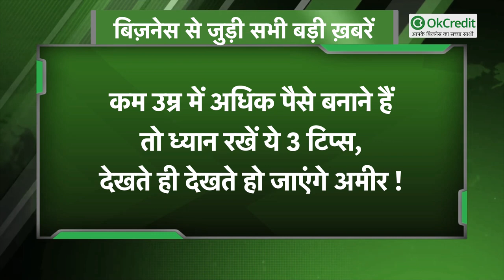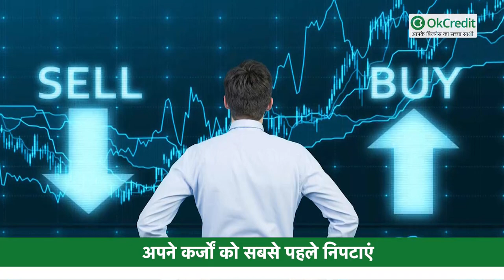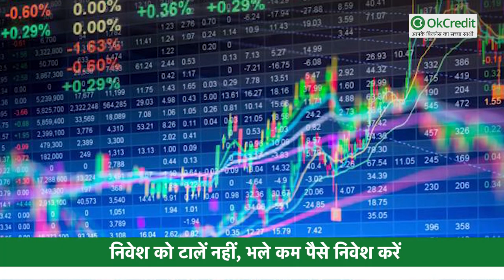Money Making Tips: कम उम्र में अधिक पैसे बनाने हैं तो ध्यान रखें ये 3 टिप्स | OkCredit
Money Making Tips: कम उम्र में अधिक पैसे बनाने हैं तो ध्यान रखें ये 3 टिप्स, देखते ही देखते हो जाएंगे अमीर!

कोरोना काल में अर्थव्यवस्था की हालत और लोगों की आर्थिक हालत दोनों ही काफी खराब हैं। ऐसे में अगर किसी से निवेश की बात करें तो वह एक बार के लिए ये जरूर कह देगा कि अभी पैसों की दिक्कत है। हालांकि, यही वो समय है जो ये बताता है कि ऐसी पैसों की दिक्कत से निपटने के लिए निवेश करना बहुत जरूरी है। जितनी जल्दी हो सके उतनी जल्दी आपको निवेश करना शुरू कर देना चाहिए। हालांकि, सिर्फ बैंक खातों में सेविंग कर के आपको वो फायदा नहीं होगा, जो आपको निवेश के अन्य विकल्पों से होगा। तो थोड़ा रिसर्च कर के अपने लिए बेस्ट सेविंग प्लान (how to make money in less time) पसंद कीजिए,
लेकिन उससे पहले इन 3 टिप्स (3 tips to make money in less time) को ध्यान रखिए।

1- अपने कर्जों को सबसे पहले निपटाएं :

ये जरूरी है कि आप सबसे पहले अपने सभी कर्जों को निपटा दें। नौकरी के शुरुआती दौर में कर्ज बहुत ही कम या नहीं भी होता है। अगर फिर भी आपके ऊपर एजुकेशन लोन या फिर कोई दूसरा लोन हो जो आपके माता-पिता ने आपकी पढ़ाई के लिए लिया हो,
तो पहले उसे निपटा दें। ऐसा करने से उस पर लगातार लगने वाले ब्याज का आपको नुकसान नहीं होगा, साथ ही आपके ऊपर से एक बड़ी जिम्मेदारी हट जाएगी, तो आप कहीं निवेश करने की सोच सकते हैं।

2- निवेश को टालें नहीं, भले कम पैसे निवेश करें :

अक्सर लोग निवेश को टालते जाते हैं, कभी सैलरी कम होने की बात कहकर तो कभी खर्चे ज्यादा होने का हवाला देकर। निवेश को कभी न टालें, भले ही आप कम ही निवेश करें, लेकिन निवेश जरूर करें। आप चाहें तो 100 रुपये या 500 रुपये की एसआईपी से म्यूचुअल फंड में भी निवेश करना शुरू कर सकते हैं। अगर आप शेयर बाजार की अच्छी जानकारी रखते हैं तो सीधे शेयर बाजार में ही निवेश कर सकते हैं। इससे एक तो आपको पास कुछ पैसे जमा होंगे, दूसरा आपकी निवेश की आदत बनेगी।

3- खुद की जानकारी को लगातार बढ़ाते रहें :

अक्सर मीडिया में इस तरह की खबरें आती हैं कि इस शेयर ने सिर्फ 3 महीने में 200 फीसदी रिटर्न दिया, वो शेयर एक ही महीने में दोगुना हो गया, लेकिन सिर्फ खबर सुनकर आप बाजार में निवेश ना करें। अगर आपको शेयर बाजार की अच्छी जानकारी नहीं है तो
आप उसमें पैसा गंवा सकते हैं। आपको पता होना चाहिए कि किसी शेयर ने इतना अधिक रिटर्न क्यों दिया। साथ ही ये भी समझना होगा कि आगे वह रिटर्न देगा या फिर अब उसका गिरने का वक्त है। तो अपनी नौकरी या बिजनेस के साथ-साथ खुद को लगातार एजुकेट करते रहें, ताकि कभी कोई नुकसान ना झेलना पड़े।